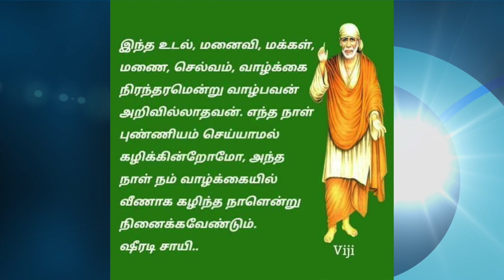பாபாவுக்கு 9 வாரம் விரதம் இருந்தால் என்ன பலன்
பாபாவுக்கு 9 வாரம்
விரதம் இருந்தால்
 என்ன பலன்